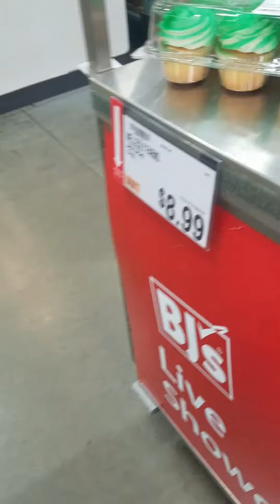A special day wit my sister at bjs wholesale Stratford ct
My sis came over from okc, and is as nuts as I am , love u sis , she's in a kids cart in bjs